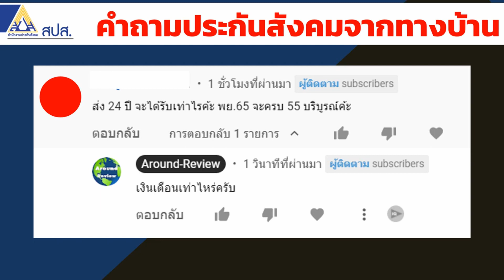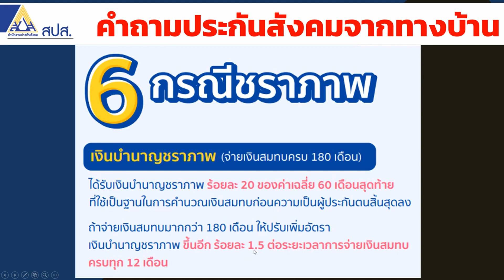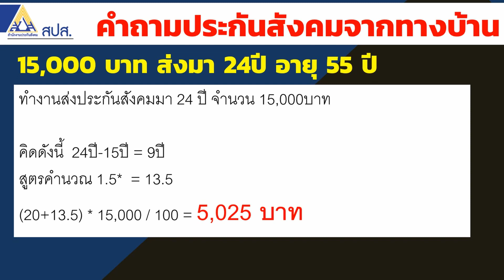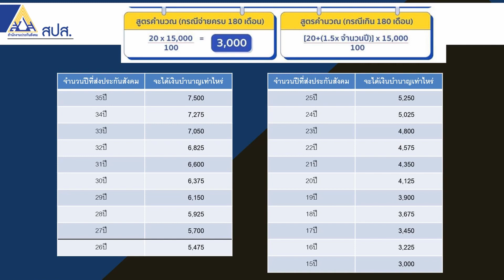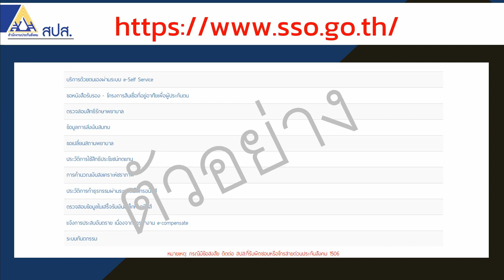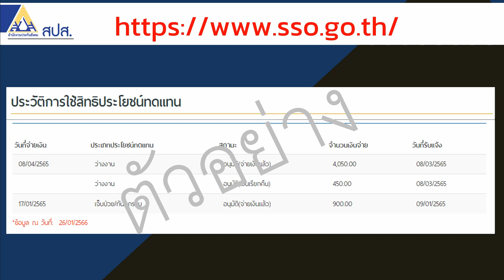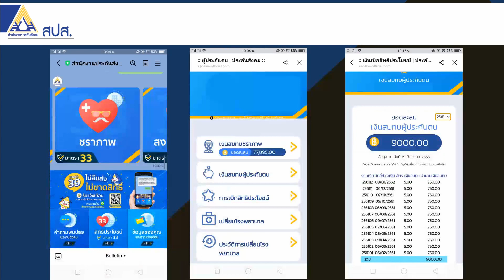ส่งเงินสมทบ15,000บาท ส่งมา 24ปี อายุ 55ปี ได้บำนาญเท่าไหร่ | รอบรู้ประกันสังคม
รอบรู้ประกันสังคมกับRangforever  รู้หรือไม่ส่งเงินสมทบ15,000บาท ส่งมา 24ปี อายุ 55ปี ได้บำนาญเท่าไหร่ คลิปนี้จะให้คำตอบ

วิธีการคิดคำนวณเงินบำนาญ
สมมติส่งประกันสังคม 24ปี
ทำงานส่งประกันสังคมมา 24 ปี จำนวน 15,000บาท
คิดดังนี้  24ปี-15ปี = 9ปี
สูตรคำนวณ 1.5*  = 13.5
(20+13.5) * 15,000 / 100 = 5,025 บาท